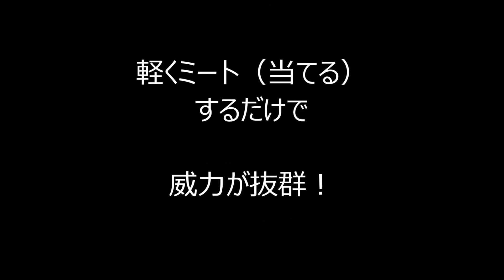中学一年生 ボレーシュート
中学一年生「とも」のボレーシュート。
1.インステップのやや内側で蹴る。2.軸足をボールに合わせるイメージ。3.インパクトで体幹を捻る。